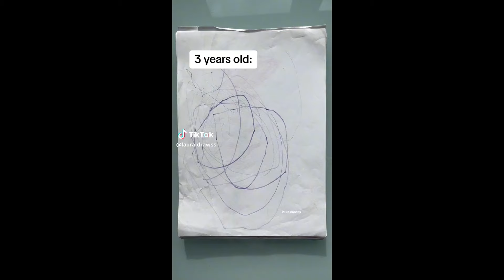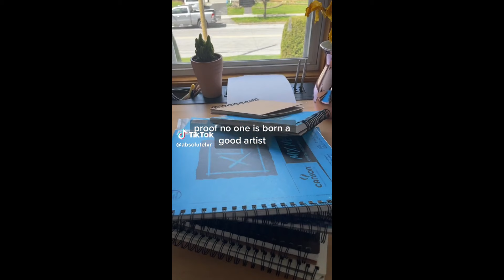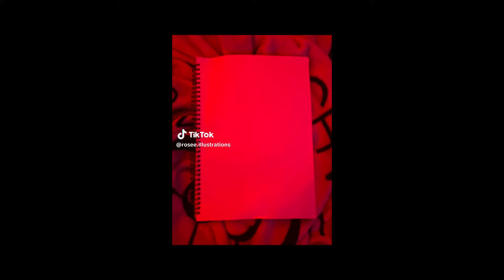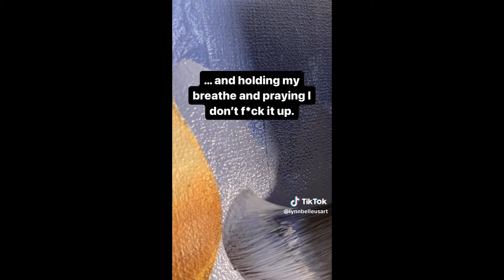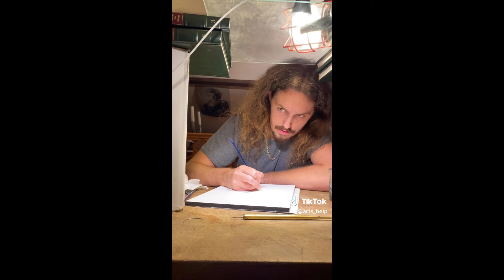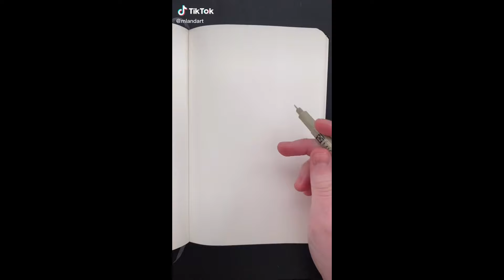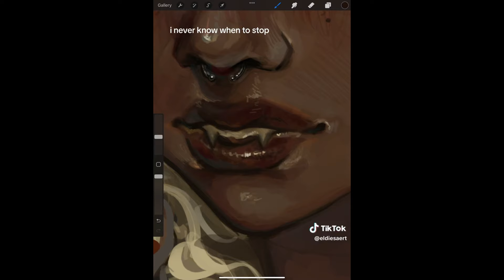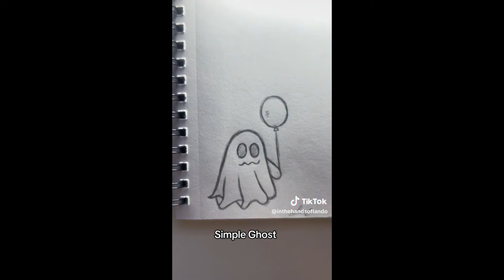Random TikTok art compilation #12